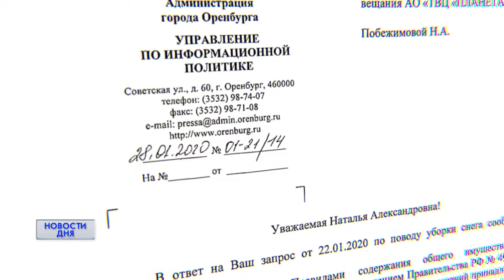Кто должен убирать снежные заносы на улицах Оренбурга?